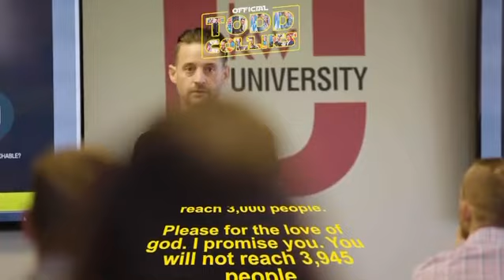Here is some yoda starwarsday digital stuff for ya.